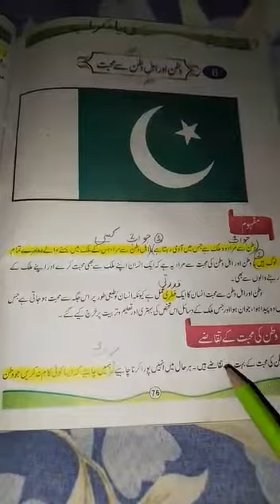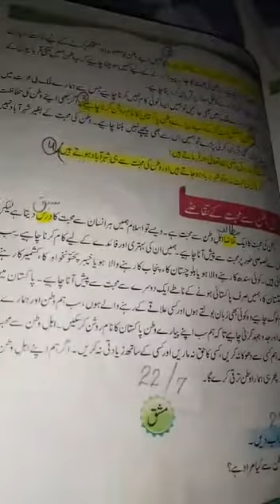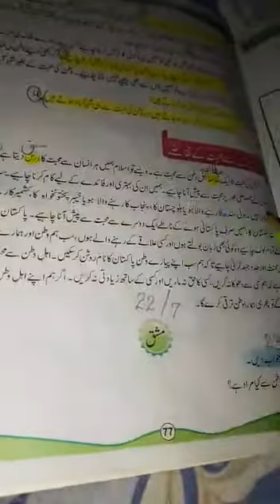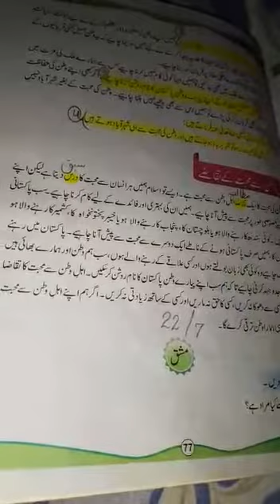Isl 22 July 4th class